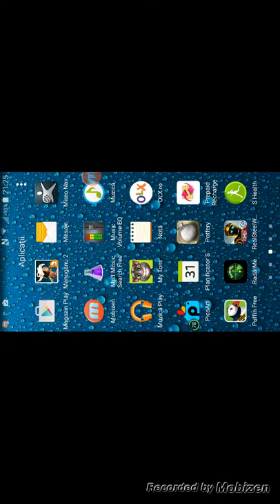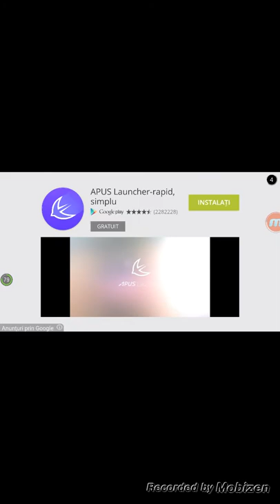Manuganu2/daca vreti si manuganu1 sa imi spuneti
Un joc foarte tare!